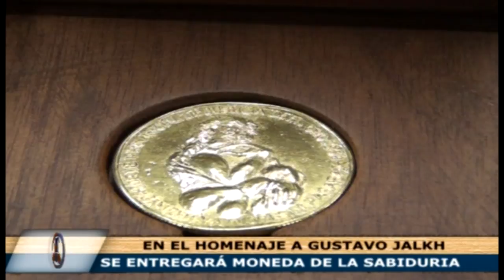SE DARÁ RECONOCIMIENTO A GUSTAVO JALKH POR CONMEMORARSE 51 AÑOS DE VIDA INSTITUCIONAL